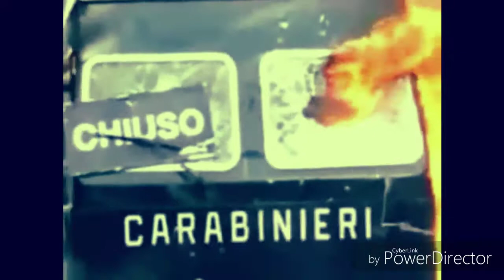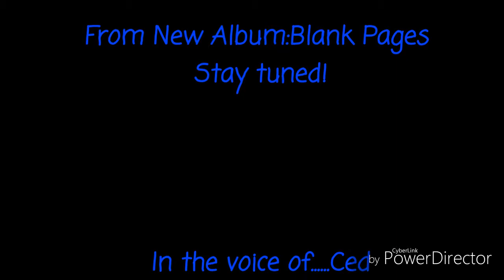Poem...Higher state of Mind 2017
Poem by cedric remmel devers jr